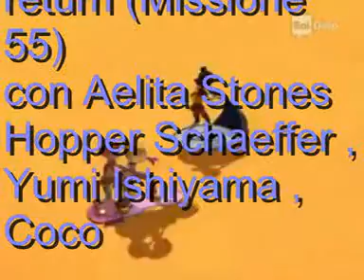code lyoko playstation ; come gioco a tombi 2 the evil swine return (missione 55)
code lyoko playstation ; aelita stones hopper schaeffer e yumi ishiyama sono insieme ad Tombi 2 , The Evil Swine Return , questo è Gameplay la (Missione 55)  , lo dedico a Amy Rose e Coco Bandicoot ok ???